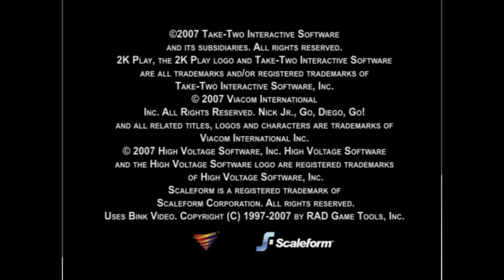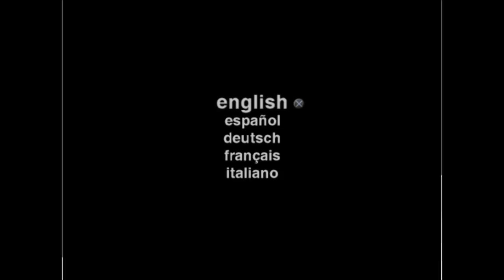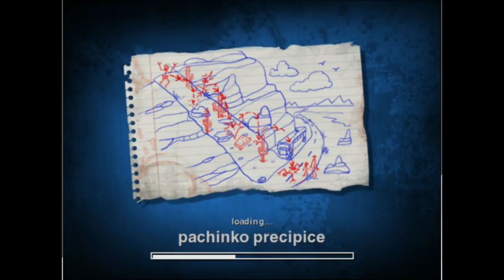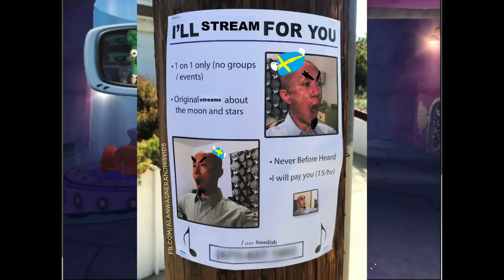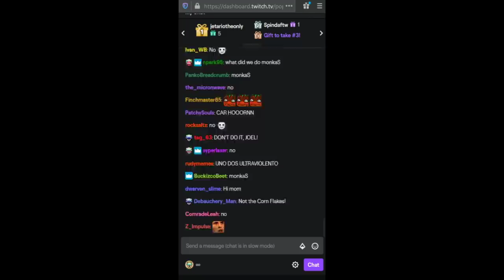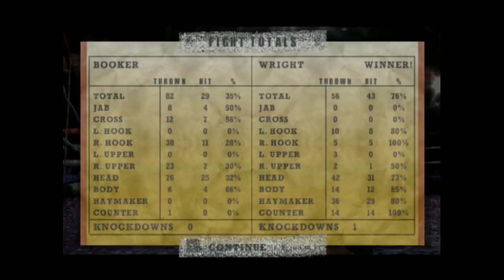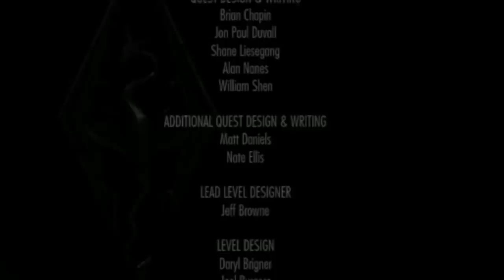[Vinesauce] Joel - PS2 Madness ( Part 3 )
Bilbop the movie. Also Steve-O makes a visit.
Date streamed: 28 May , 2020

0:00 - Start
7:24 - Diego's Adventure
17:10 - Big Mutha Truckers 2
54:20 - Jackass: The Game
1:18:20 - Veggietales: Larry Boy And The Bad Apple ( bad segment )
1:35:23 - Fight Night Round 2

Like the stream? Draw something for the Vinebooru!